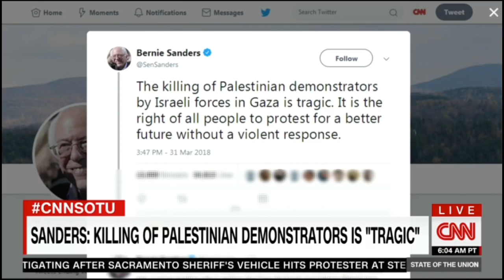Sen. Bernie Sanders: on "TRUMP Troubling Trend" [CNN]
Weekday
- BREAKING NEWS TODAY
CNN EARLY START 4AM
CNN EARLY START 5AM
CNN NEW DAY 6AM
CNN NEW DAY 7AM
CNN NEW DAY 8AM
CNN NEWSROOM 9AM
CNN NEWSROOM 10 AM
CNN AT THIS HOUR
CNN INSIDE POLITICS
CNN WOLF BLITZER
CNN NEWSROOM 2PM
CNN NEWSROOM 3AM -